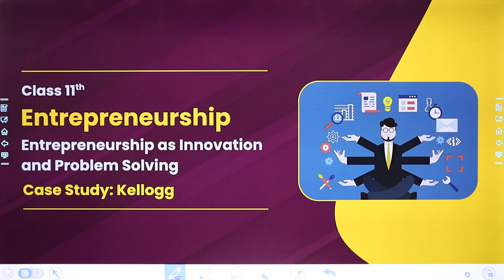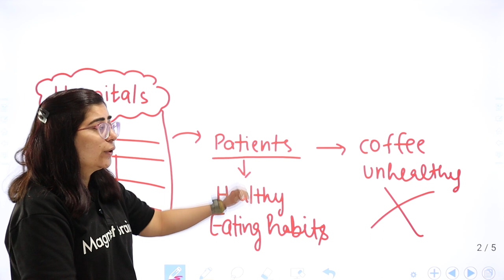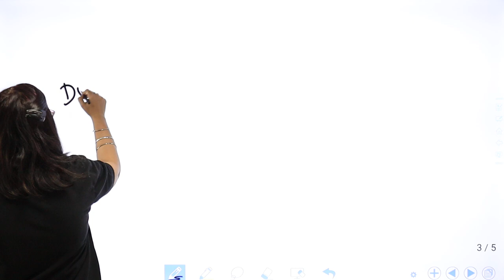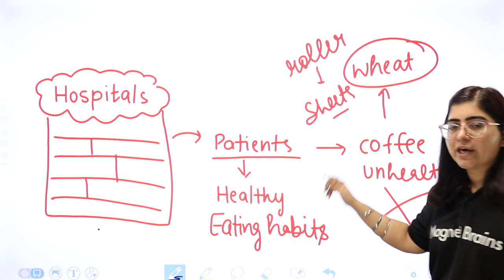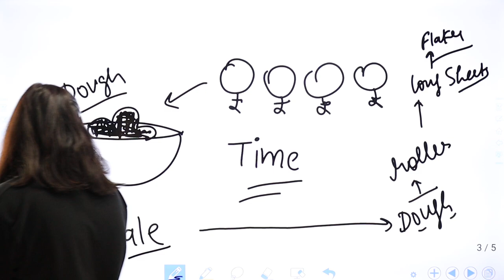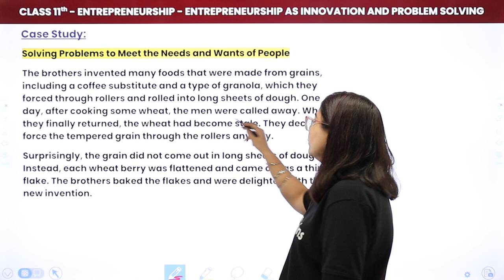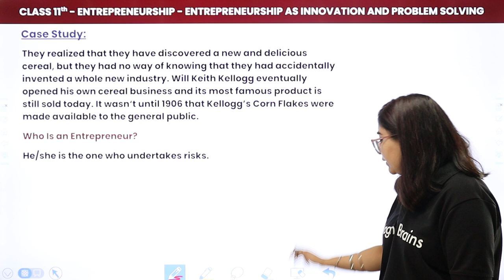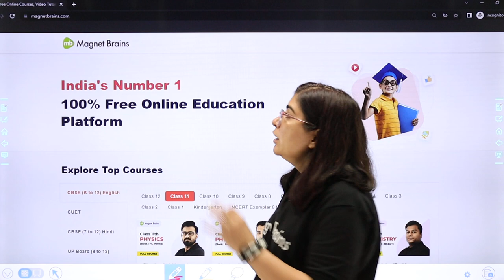Kellogg's - Case Study | Class 11 Entrepreneurship Chapter 4 | CBSE 2024-25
✔️ Class: 11th
✔️ Subject: Entrepreneurship
✔️ Chapter: Entrepreneurship as Innovation and Problem Solving (Chapter 4)
✔️ Topic Name: Kellogg's - Case Study
✔️ Topics Covered In This Video (By Payal Mam): In this lesson, Payal Ma'am discusses a case study on Kellogg's from Chapter 4: Entrepreneurship as Innovation and Problem Solving. Students will explore how Kellogg's utilized innovation and problem-solving strategies to grow as a successful brand. This case study offers key insights into entrepreneurial thinking and real-world business applications.
00:00 Introduction: Entrepreneurship as Innovation and Problem Solving
09:14 Solving Problems to Meet the Needs and Wants of People
16:19 Website Overview

kellogg's case study class 11
entrepreneurship as innovation and problem solving
case study on kellogg's
entrepreneurship chapter 4 class 11
cbse class 11 entrepreneurship
business innovation case studies
problem solving in entrepreneurship
kellogg's success story
class 11 entrepreneurship case studies
entrepreneurial strategies in business
cbse entrepreneurship chapter 4